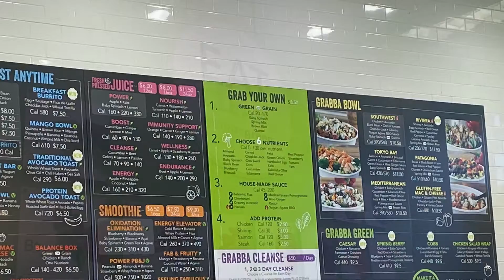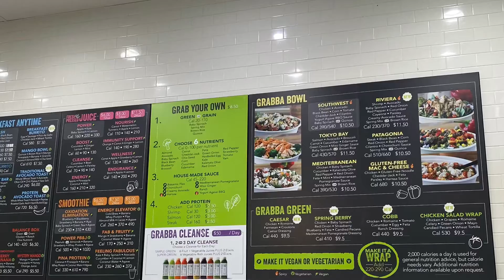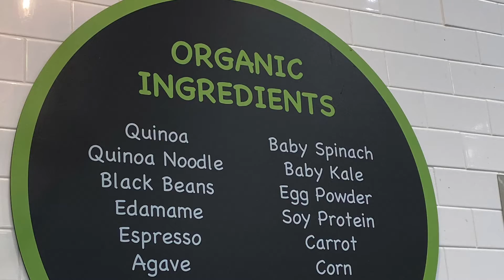Grabbagreen Maple Grove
Getting fresh pressed juices for the day